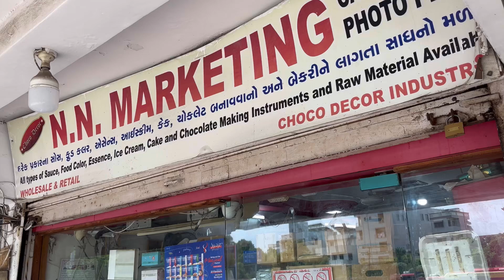Explore NN Marketing’s Professional Ice Cream and Bakery Supplies for Optimal Results😍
Address : Oppo, Dhanmora Complex,
Shop No. U-103, Fazal Tower,
Adajan Cir, Adajan Patiya,